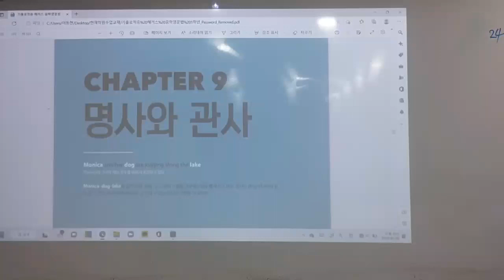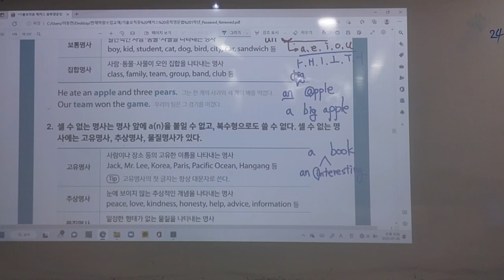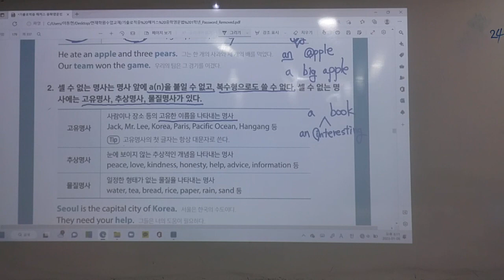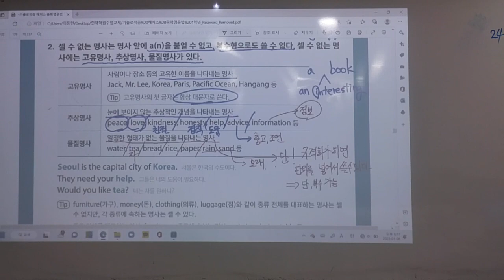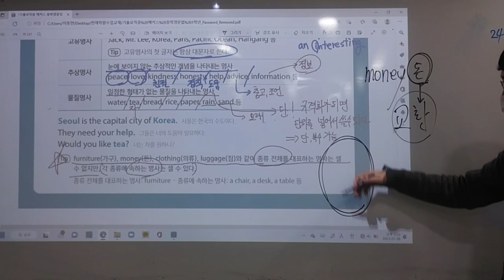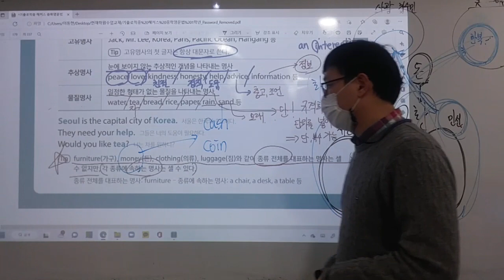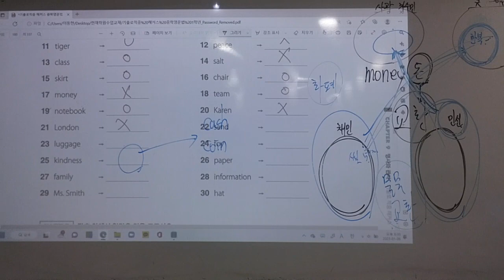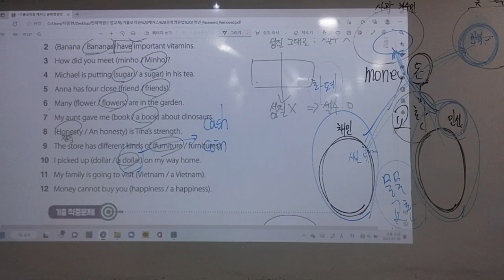해커스 중학영문법 1학년 ch9 명사와 관사(1)